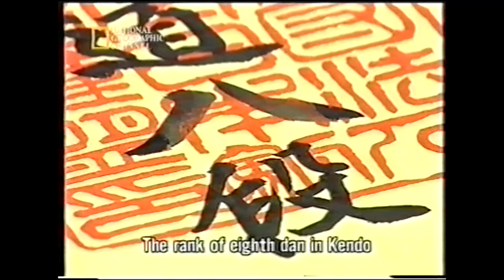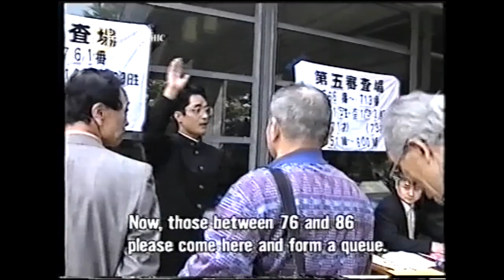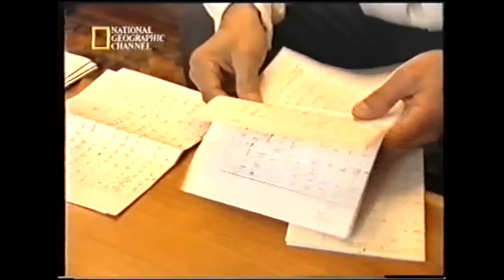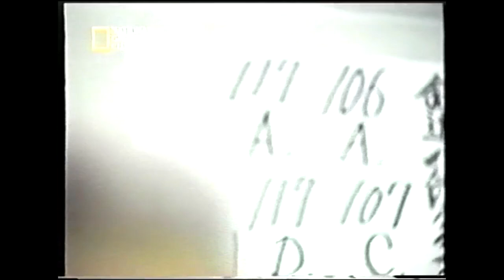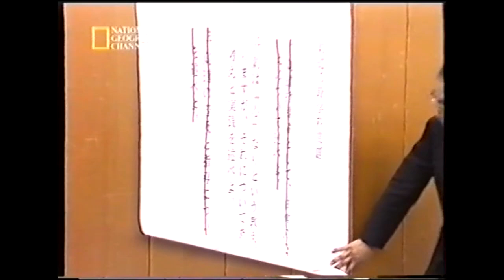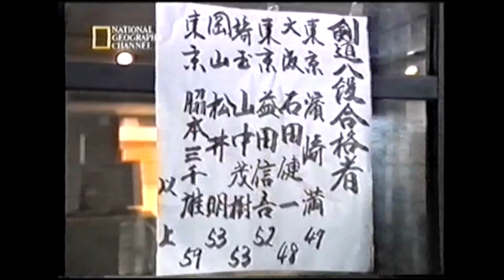HQ - Kendo's Gruelling Challenge (original English narration)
NOTE: At 45:55 there is a missing word in the narration due to a difficult edit. It should say, " the sword is the mind".

This documentary is about what it takes to grade for 8th dan in the Japanese martial art of Kendo. It follows two candidates of very different ages and personal histories as they try to pass one of the most difficult exams in the world. Along the way we are shown why they are so passionate about Kendo and why they are  focused on pursuing their own improvement regardless of the outcome of the test.

Made by the Japanese national broadcaster NHK, this doco will be 20 years old next year. For the first time it's on the net with English narration and semi-decent picture quality (transferred from VHS). Still one of the best documentaries about Kendo.